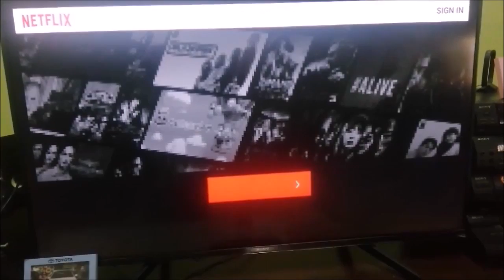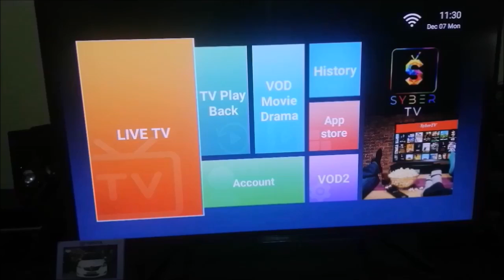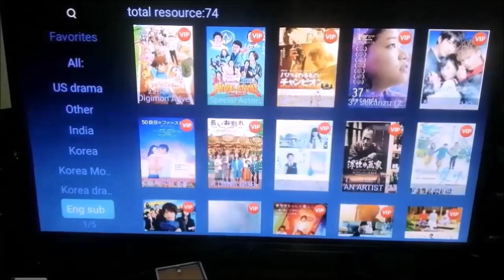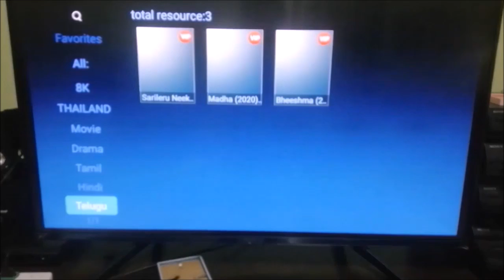android tv box 2020 X96 + syber tv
Review of android tv box X96 - apps installed inside are netflix, googleplay, youtube, sybertv and some additional iptv apps. Can also watch recorded football match such as english premier league ( epl ), laliga, serie a, and other sports

android tv
android tv stick
tv box android 4k 8k

cheap computer power supply for 12v cordless to corded makita drill and grass trimmer | smps | diy
how to check ignition timing is off or correct using obd2 | obd timing advance check | alza